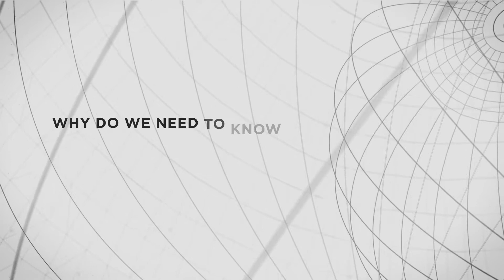"I'm doing something that is bigger than me": Lisa Barsotti on being a scientist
Lisa Barsotti won the 2019 New Horizons in Physics Prize for her work on LIGO and gravitational wave detection. She talks about why we need science, and the teamwork and determination it takes.